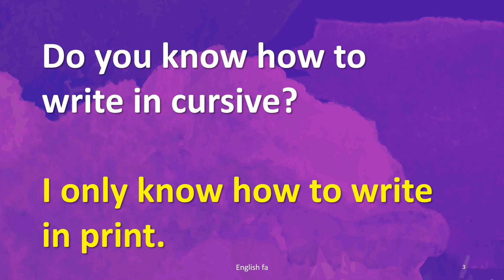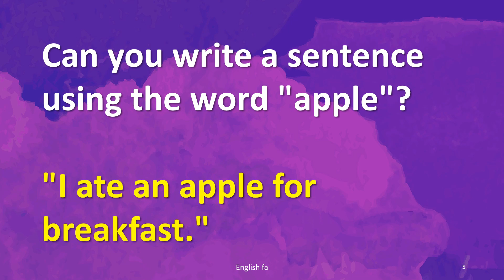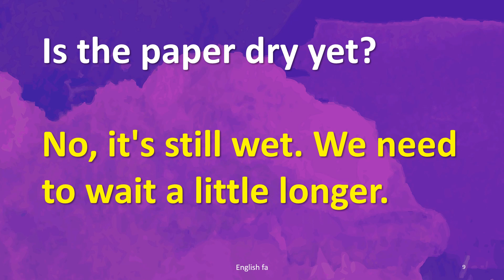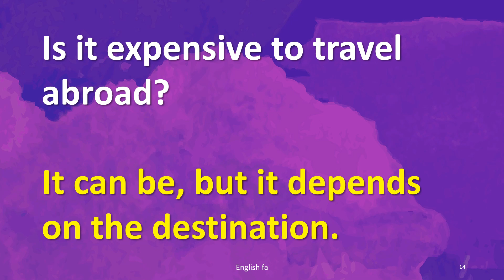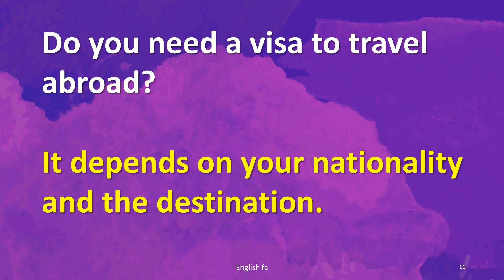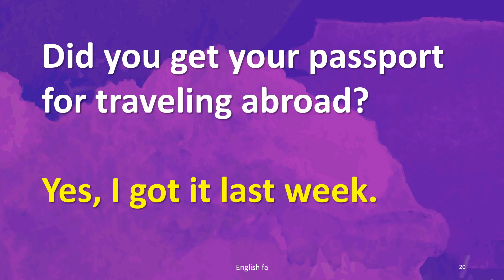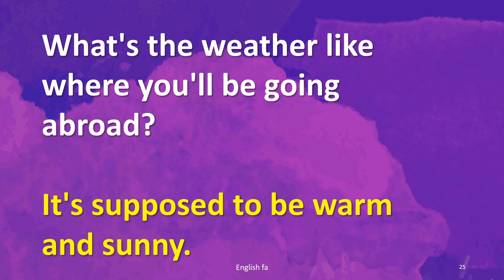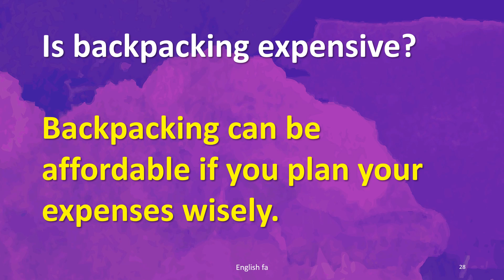English Conversation Practice | English Speaking Practice | Learn English